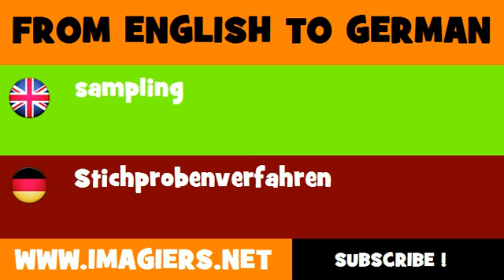FROM ENGLISH TO GERMAN = sampling